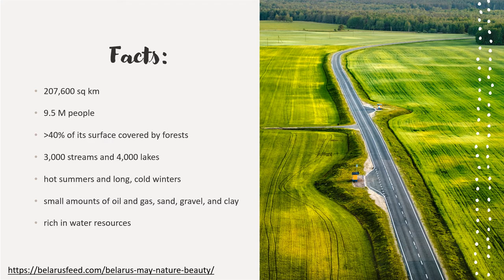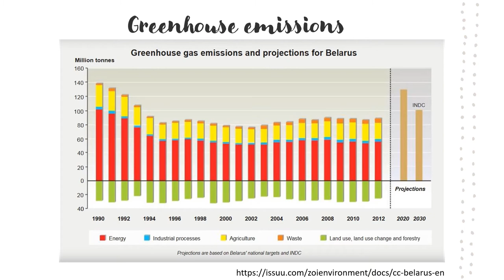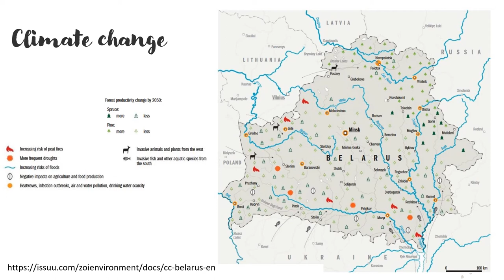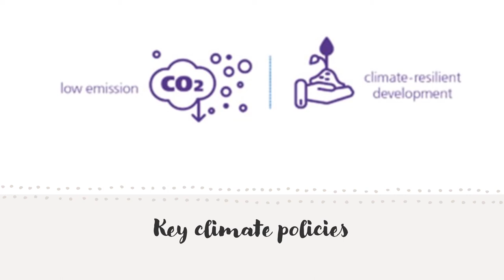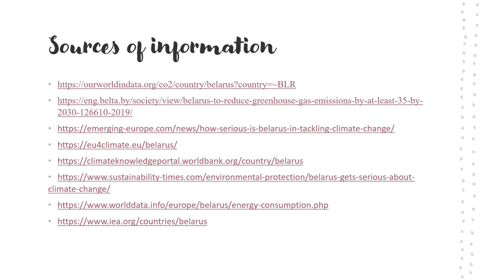Climate & Society: Belarus